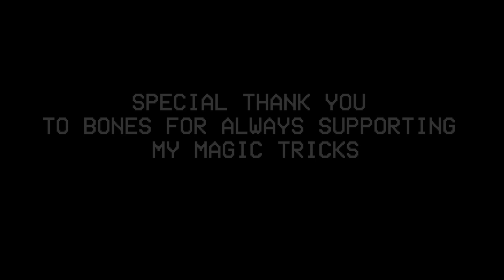BONES Reacts to Magic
Magic with Bones at the TeamSesh show in Los Angeles. Thank you to Bones for checking out my magic.
Magic shot by bb Jacky
2014 magic shot by Mikey or Jason i don't remember.
Note: I turned off all Advertisements for this video & make no money when i sleep thats real.